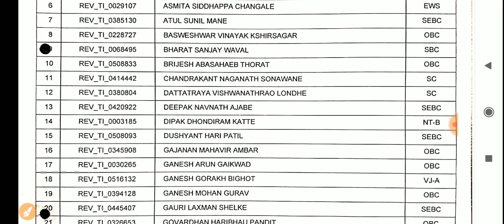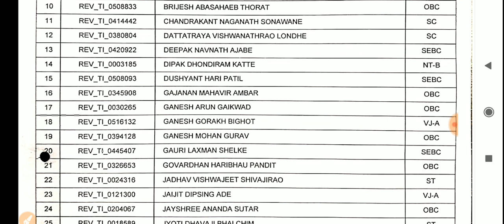talathi result, Pune talathi result 2019